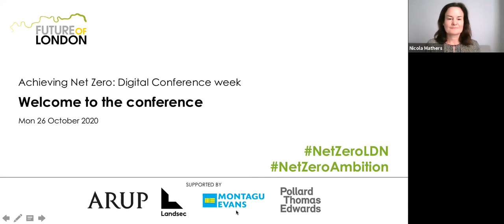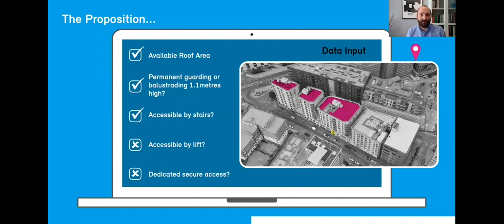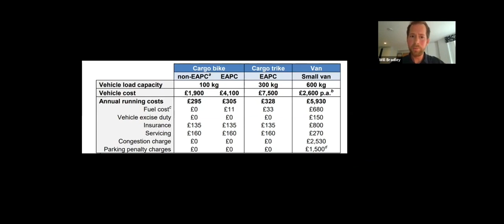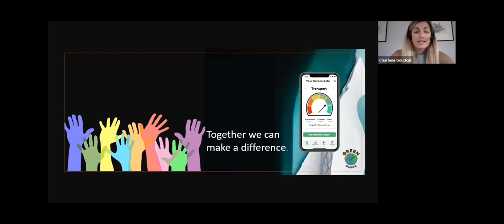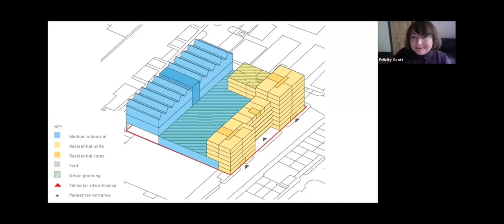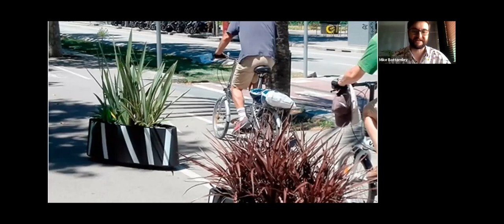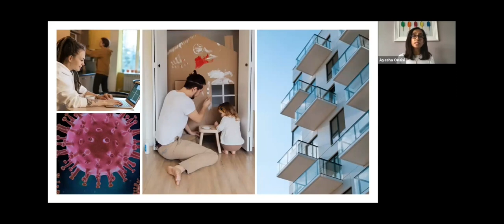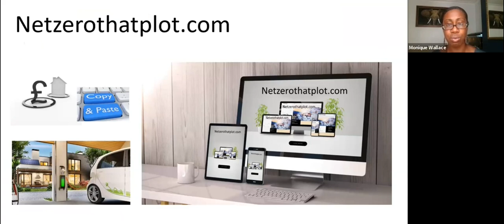Achieving Net Zero Conference: Welcome & Ideas for the Future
A warm welcome from the Future of London team! Get your imaginations firing with some stimulating Net Zero ideas for the Future, from our Future of London Leaders and Leaders Plus alumni.